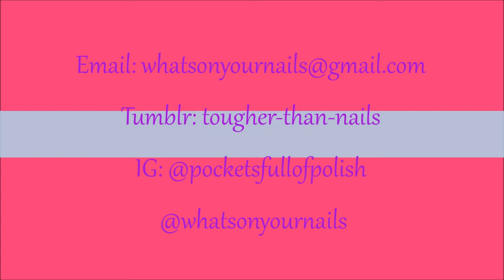Prom Nails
Here's a cute design you can try out for Prom. It can be achieved with just a few dots but looks sophisticated and elegant. And you can use any colors you want to match your dress.

Base coat: Orly's Top 2 Bottom
Polishes: Pink, Coral, and Sunset by Love & Beauty from Forever 21
Glitter: Silver striper by Kiss
Top coat: Seche Vite
Dotting tool: MASH